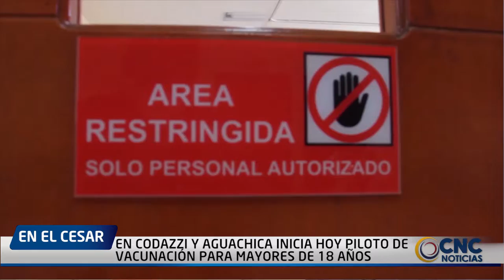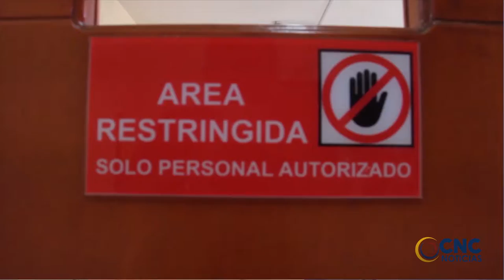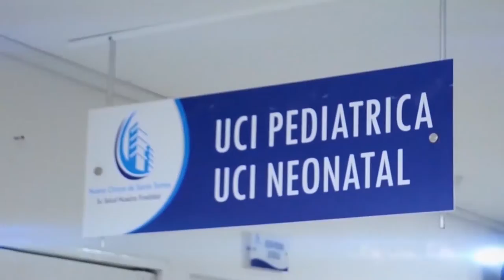EN CODAZZI Y AGUACHICA INICIA HOY PILOTO DE VACUNACIÓN PARA MAYORES DE 18 AÑOS